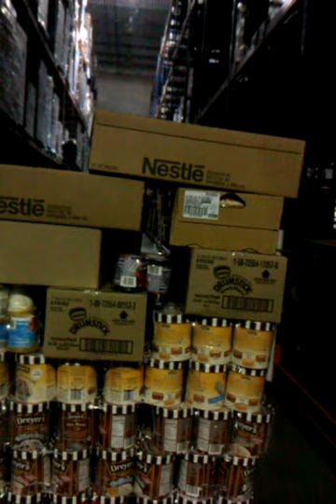A day in the life of a order selector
Old clip of me working at one of my old jobs